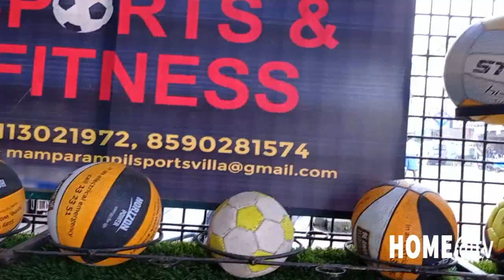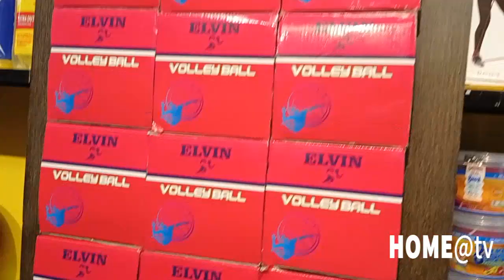HOMEatTV Sports & Fitness Shop ELVIN in pathanapuram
homeattv ELVIN SPORTS and FITNESS SHOP NEDUMPARAMB, PATHANAPURAM, Kollam district